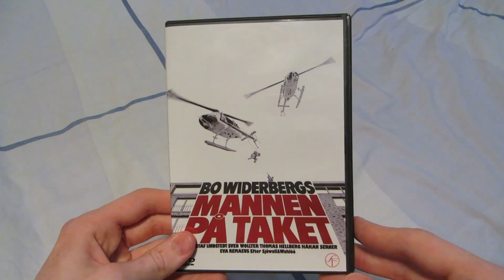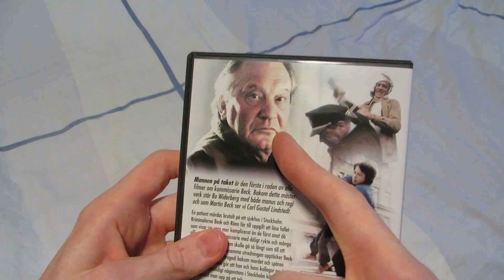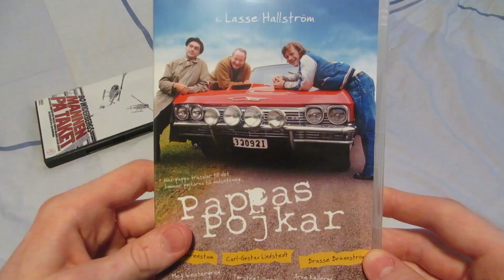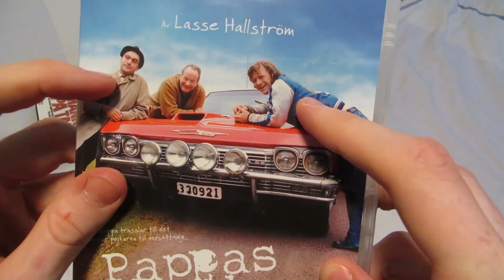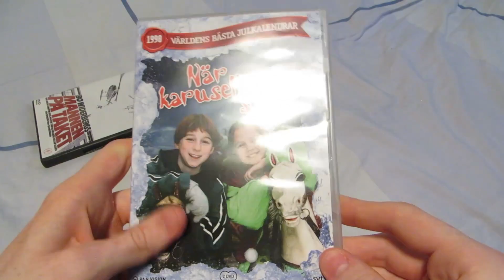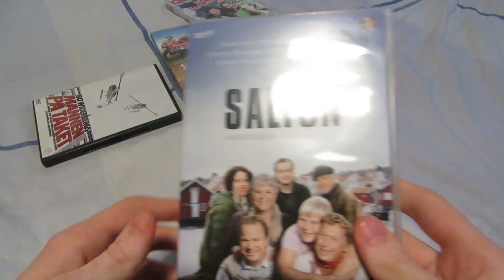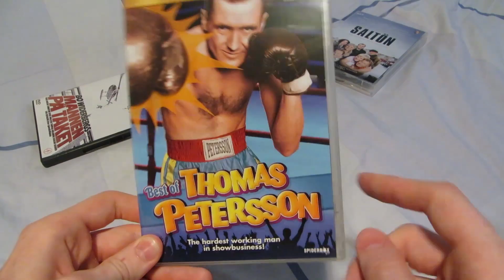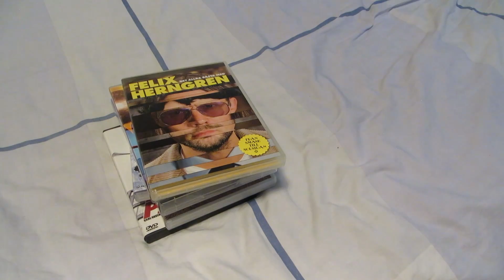What I've Watched/Reviews (Swedish Titles) - August 7, 2014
So this is the first video which was edited on a moving train ;-) Or, anywhere else than at my desk in my room, really. For seven years. Damn. Really? I guess so.